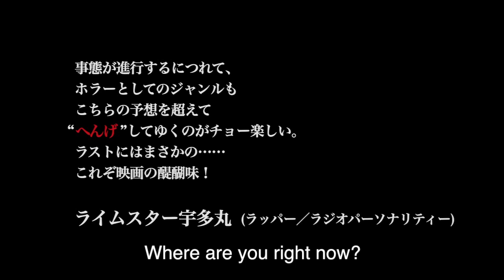Henge Trailer with English Subtitles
HENGE
Like many young married couples, Yoshiaki and Keiko have problems managing their relationship and love. With this couple, however, marriage counseling may not be enough.

Yoshiaki is going through some changes. Not the type that is symptomatic of a midlife crisis or a loveless marriage. Seizures, speaking in tongues, and the occasional protrusion of monstrous appendages have become a near-daily occurrence for Yoshiaki. Keiko deals with having to commit either to his imprisonment in the mental health system, or to become an unlikely accomplice in his need to kill and to aid in his transformation into something she is not fully aware of.

"Stand by your man" takes on an entirely new meaning in this thoroughly entertaining journey into the human, err, inhuman condition. The ultra-low budget shocker from Hajime Ohata is a brisk, no nonsense, and shockingly awesome look into the limits of love. --Phillip Lorenzo

Film Screening:
UltraStar Mission Valley
November 4, 2012 at 10PM